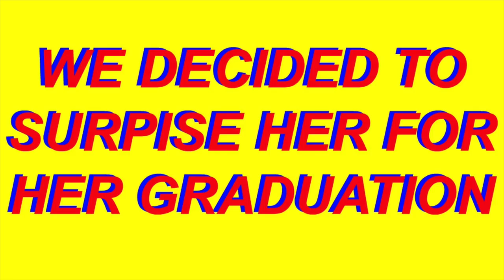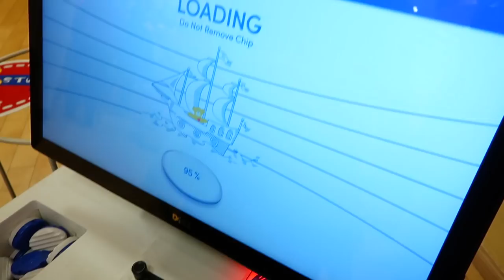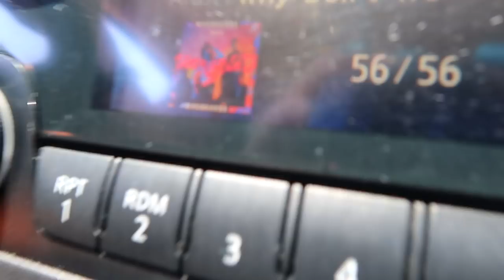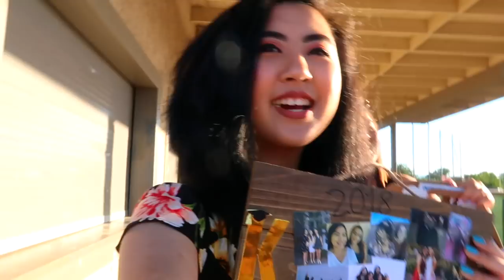Surprising My Best Friend At Her Graduation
songs:
like to be you - shawn mendes ft. julia michael
lovesick boys - conan gray
love on top - beyoncé